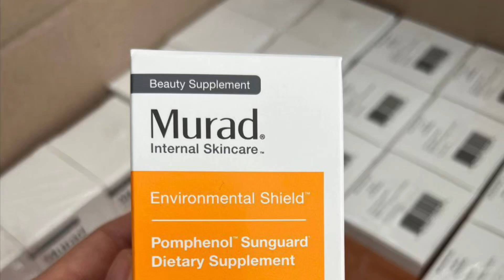Viên uống chống nắng Murad 60 viên | Diệp Nhung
☀️ Nếu như bạn đã thoa kem chống nắng đầy đủ mà vẫn cảm nhận làn da nóng đỏ và có phần mẩn đỏ mỗi khi tiếp xúc với nắng, hay sạm đen xỉn màu sau một thời gian, viên uống chống nắng Murad đích thực là giải pháp dành cho bạn!

☄️ Viên chống nắng Murad - Quyền Năng Kép vừa Chống nắng vừa Mờ Nám

🌤️Ai cũng biết chống nắng chính là tấm khiên bảo vệ da KHỎI NÁM, ĐẨY LÙI LÃO HOÁ, níu giữ tuổi thanh xuân. Do vậy việc chống nắng không chỉ đơn thuần là chống nắng mà còn giúp chống đến 80% sự lão hóa.

❓Nhưng bạn có chắc mình đã thực sự chống nắng đủ cho làn da của mình???

➡️➡️➡️Thế nên Viên uống chống nắng nội Murad sinh sẽ trả lời câu hỏi đó, vừa là anh hùng trong bóng tối luôn kè kè BẢO VỆ LÀN DA vừa HỖ TRỢ TRỊ NÁM LÂU NĂM

🌤️ 01 viên uống chống nắng Murad mỗi sáng, ngay sau bước thoa kem chống nắng sẽ mang đến những thay đổi đáng kể cho làn da của bạn. Chiết xuất 100% quả lựu giàu chất Polyphenol chống oxy hóa, viên uống giúp trung hòa các gốc tự do ngăn ngừa tác hại tia UV lên da. Nhờ đó, giúp bạn bảo vệ tối đa mọi vùng da, ngay cả những vùng da nhạy cảm nhất như quanh mắt, và các vùng da khác mà kem chống nắng không thể phủ đến như làn da sau lưng, sau gáy,...

🌤️ Murad còn giúp tăng đàn hồi da, dưỡng da tươi trẻ và sáng nhẹ nhàng từ bên trong nhờ có colagen và elastin trong hạt lựu

😍😍😍Nếu các ấy đang có làn da NÁM, ĐỒI MỒI, LÃO HOÁ thì hãy đầu tư ngay cho bản thân 1 lọ Viên chống nắng Murad nhé.